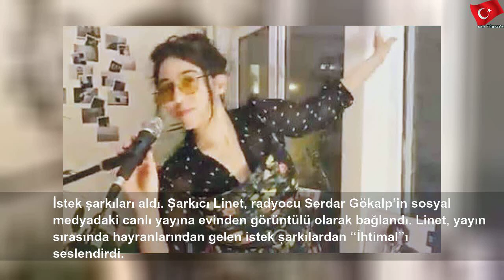Tuba Büyüküstün: 'Onlardan uzak duramam'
29 Mart 2020 Pazar
Tuba Büyüküstün: 'Onlardan uzak duramam' | Lucas Rodriguez